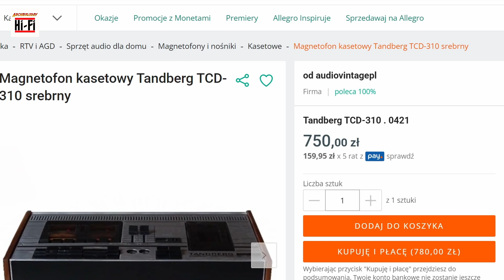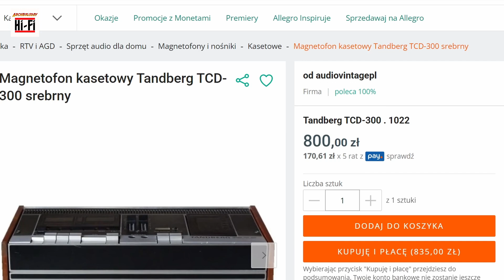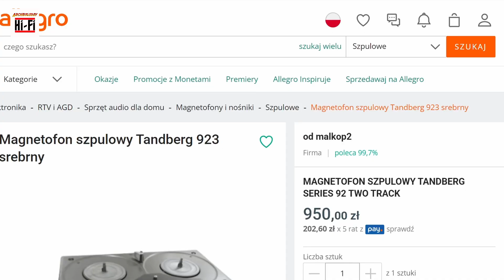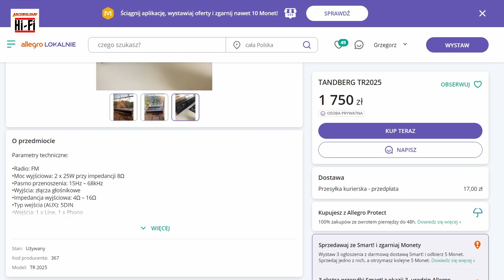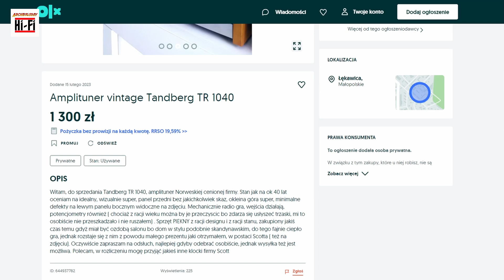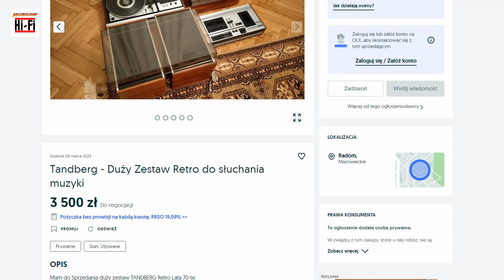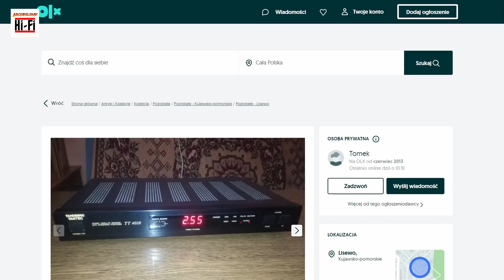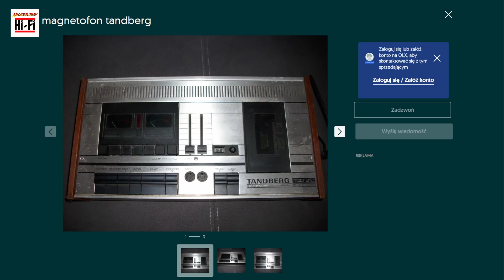TANDBERG - Archeolodzy na ALLEGRO I OLX @Archeolodzy Hi-Fi #42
Był katalog z 1977 roku to teraz idziemy poszukać Tandberga na allegro i olx. Zapraszamy na wspólną wizytę ;)Darek i Grzegorz ;)Pozdrawiamy i zapraszamy do grupy Pasjonaci HI_FI vintage na FBjak również nakanał Audio Azyl ;)